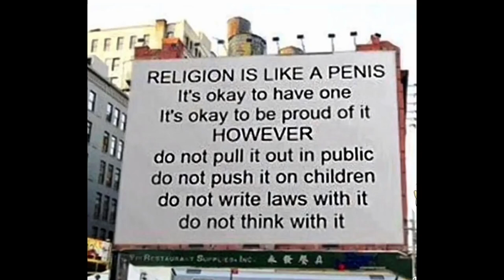RELIGION IS LIKE A PENIS